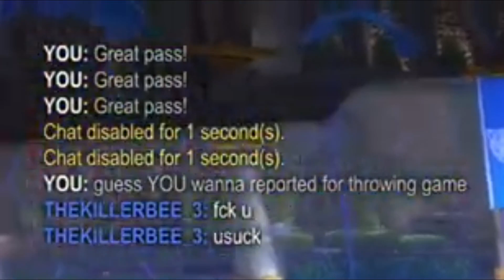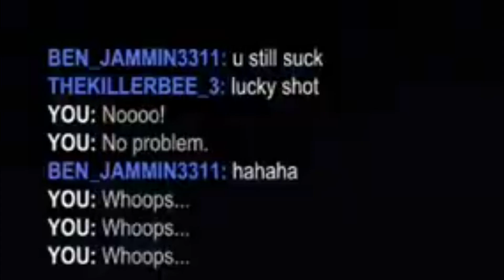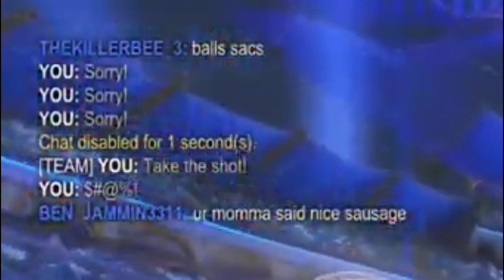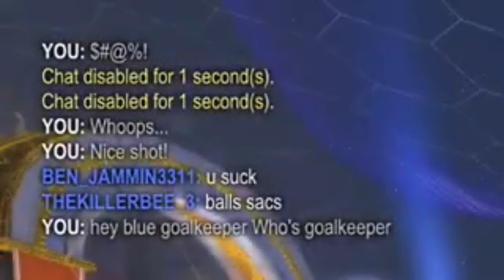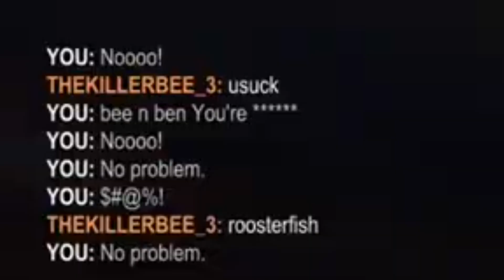Rocket League Ben n Bee the 👌👈✴️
In this back to back rounds of Competitive 3v3 Vollyball Rocket League, thekillerbee_3(S14 Tournament Winner) and Ben_jammin3311 truly show their pathetic/beta attitude. Ben forgets the game and attacks me and bee sulks in self pitty.
They truly remind everyone what never to become.
They will never take care of their happiness.